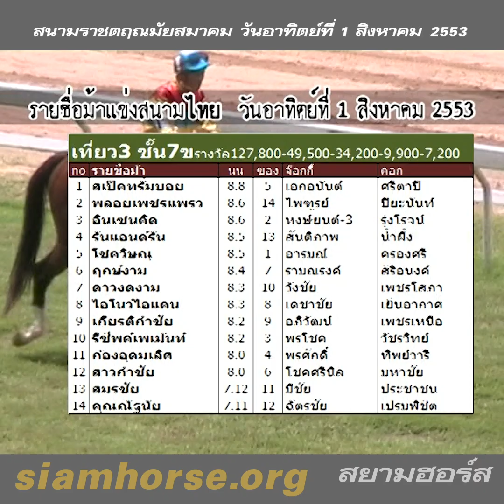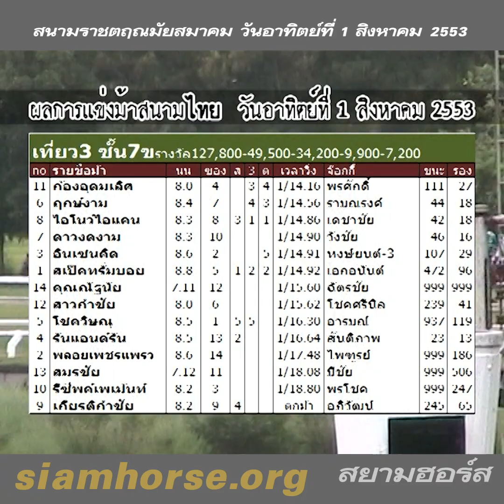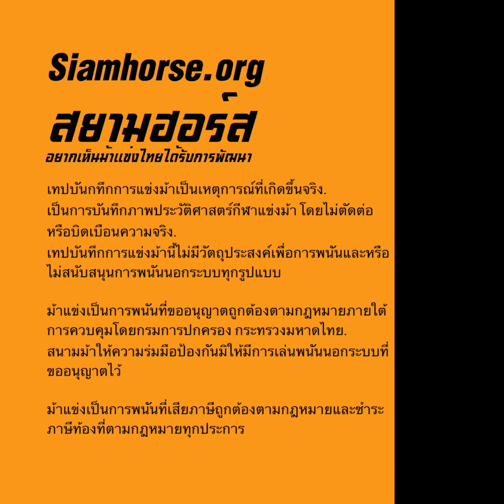[1 สิงหาคม 2553] VTR ม้าแข่งสนามราชตฤณมัยฯ(สนามไทย-นางเลิ้ง) | ม้าชั้น 7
ผลการแข่งม้าสนามราชตฤณมัยฯ(สนามไทย-นางเลิ้ง) ประจำวันอาทิตย์ที่ 1 สิงหาคม 2553
ทุกคลิปของนัดแข่งวันนี้

เที่ยว3 ชั้น7ข ระยะ 1200 เมตร
No ชื่อม้า นน ซ ส 3 ต เวลา ผู้ขี่ คอก วิน รอง
11 ก้องอุดมเลิศ 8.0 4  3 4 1/14.16 พรศักดิ์ ทิพย์วารี 111 27
6 ฤกษ์งาม 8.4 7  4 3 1/14.56 รามณรงค์ สิริอนงค์ 44 18
8 ไอโนว์ไอแคน 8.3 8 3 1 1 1/14.86 เดชาชัย เย็นอากาศ 42 18
7 ดาวงดงาม 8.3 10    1/14.90 วังชัย เพชรโสภา 46 16
3 อินเซนคิด 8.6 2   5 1/14.91 หงษ์ยนต์-3 รุ่งโรจน์ 107 29
1 สเป๊คทรั่มบอย 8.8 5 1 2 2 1/14.92 เอกอนันต์ ศรีตาปี 472 96
14 คุณณัฐนัย 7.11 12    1/15.60 ฉัตรชัย เปรมพิชิต 999 999
12 สาวกำชัย 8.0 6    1/15.62 โชคศรีนิล มหาชัย 239 41
5 โชควิษณุ 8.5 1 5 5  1/16.30 อารมณ์ ครองศรี 937 119
4 รันแอนด์รัน 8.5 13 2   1/16.64 สันติภาพ น้ำผึ้ง 23 13
2 พลอยเพชรแพรว 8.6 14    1/17.48 ไพฑูรย์ ปิยะนันท์ 999 186
13 สมรชัย 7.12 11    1/18.08 มีชัย ประชาชน 999 506
10 รีซีพค์เพเม้นท์ 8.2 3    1/18.80 พรโชค วัชรวิทย์ 999 247
9 เกียรติกำชัย 8.2 9 4   ตกม้า อภิวัฒน์ เพชรเหนือ 245 65
ควบสามตัวตรงจ่าย 6,825